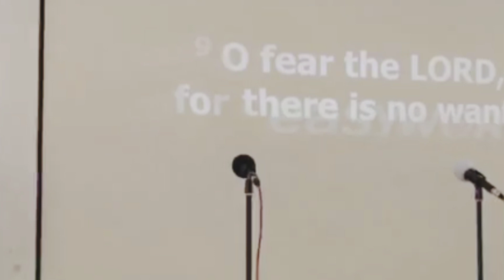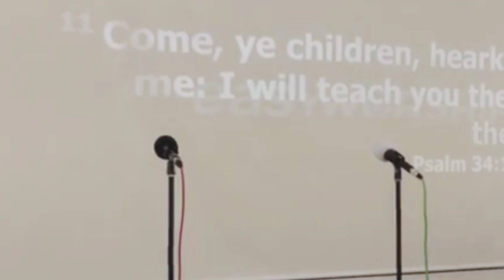Reframing Your World With Your Words |Dr Michael Uwah | 190524